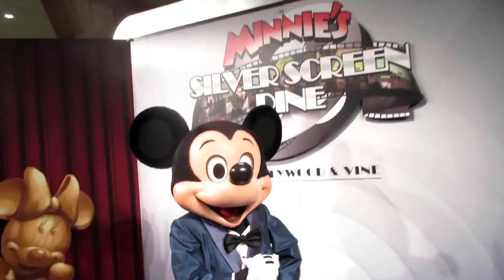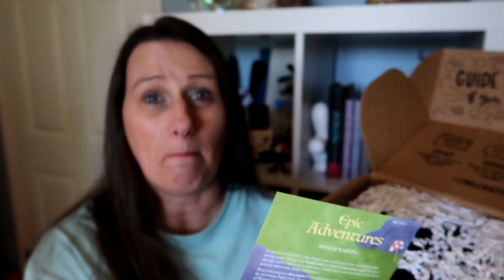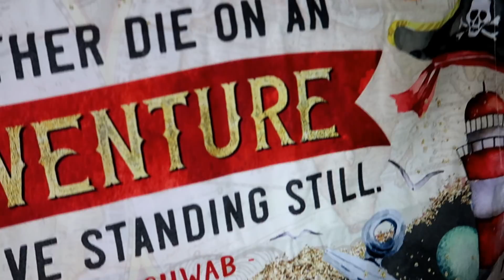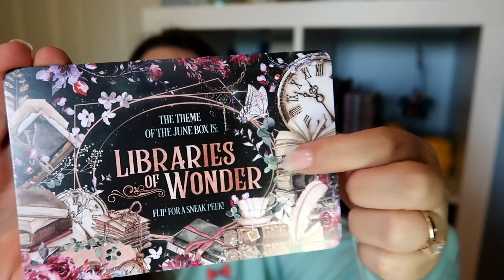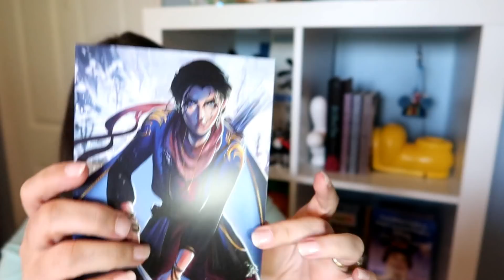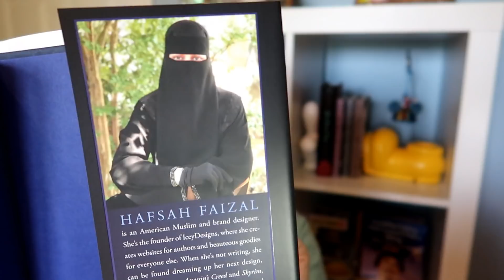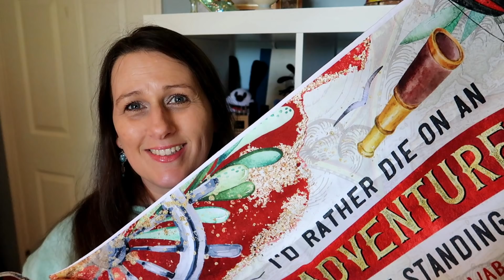OWLCRATE May 2019 Book Subscription UNBOXING Epic Adventures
May 2019 OWLCRATE Book Subscription Box
Today I unbox my OWLCRATE book subscription box. Not my normal type of vlog, but I love sharing unboxing with you guys!